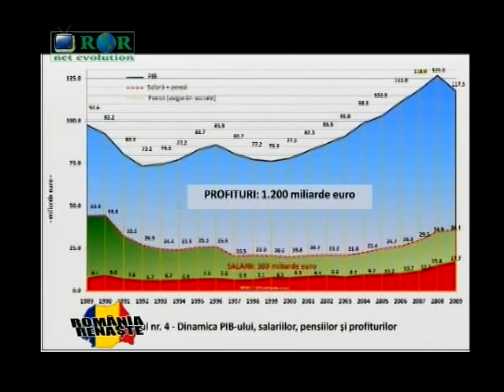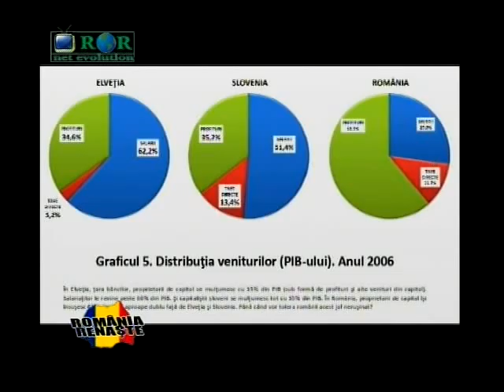Dr. Cojocaru C-tin - 03.02.2011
Despre Produsul Intern Brut, la Romania Renaste